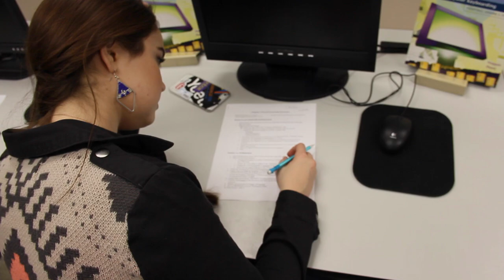HIGHSCHOOL vs. COLLEGE! - Expectations vs. Reality - Chelsea Crockett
I've wanted to make a High school vs. College video for FOREVER now! In this video you see the differences and similarities between school life, and chill, laid back, college life!

◕‿◕  FOLLOW ME ◕‿◕

I appreciate you buying my book and supporting me.  You are loved!

PRE ORDER MY BOOK "Your Own Beautiful" NOW!

SEND ME MAIL:
Chelsea Crockett
3600 Dallas Hwy
Suite 230-296

Have you seen my video on “IF THERE WAS NO YOUTUBE?”? What questions do you have for me?

Below are some AWESOME PLAYLISTS that you should watch NOW!

Chelsea Crockett
3600 Dallas Hwy
Suite 230-296
Marietta, GA 30064